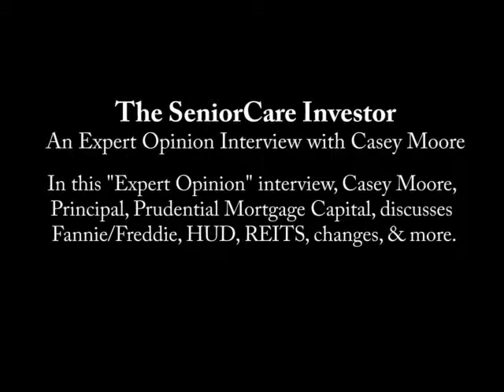Expert Opinion: A Conversation with Casey Moore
In this "Expert Opinion" interview, Casey Moore, Principal, Prudential Mortgage Capital, discusses Fannie/Freddie, HUD, REITS, changes, and more.